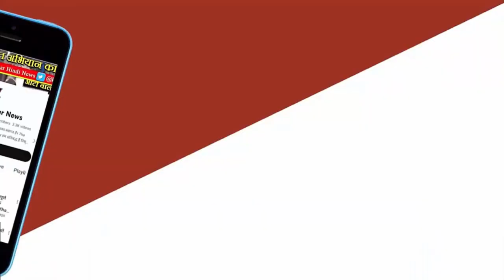VIDISHA NEWS - पठारी मे हस्ताक्षर अभियान का दूसरा चरण जारी विधायक उम्मीदवार को लेकर हस्ताक्षर कारये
पठारी क्षेत्र के विधायक उम्मीदवार को लेकर हस्ताक्षर अभियान जारी सैकड़ों नागरिकों के कराए हस्ताक्षर
विदिशा जिले के पठारी मे हस्ताक्षर अभियान का दूसरा चरण जारी इस बार पठारी क्षेत्र का हो विधायक उम्मीदवार को लेकर हस्ताक्षर अभियान के दूसरे चरण में सैकड़ो नागरिकों के कारये हस्ताक्षर -हस्ताक्षर अभियान की प्रभारी एवं पठारी क्षेत्र से दावेदारी कर रही आरती अहिरवार ने बताया कि हस्ताक्षर अभियान के दूसरे चरण में ग्राम हसमपुर ,छपरा ,वडोह एवं पठारी में हॉट बाजार होने के कारण नुक्कड़ सभा के माध्यम से पठारी क्षेत्र के ग्रामों से आए  नागरिकों से हस्ताक्षर कराए जा रहे हैं वह हस्ताक्षर के माध्यम से हर एक नागरिक से रूबरू हो रही है एवं आने वाले विधानसभा चुनाव में पठारी क्षेत्र से सशक्त उम्मीदवार बनने का प्रयास कर रही हैं